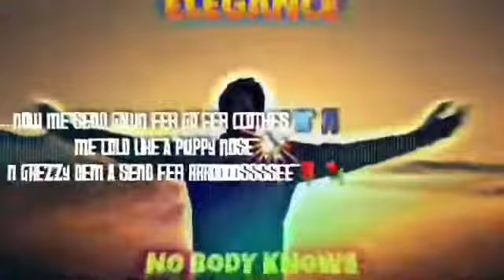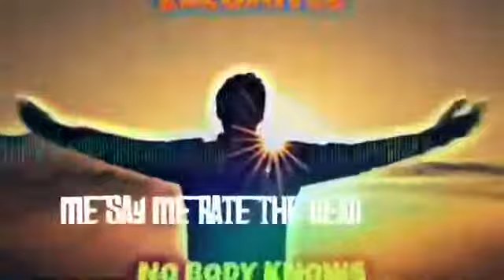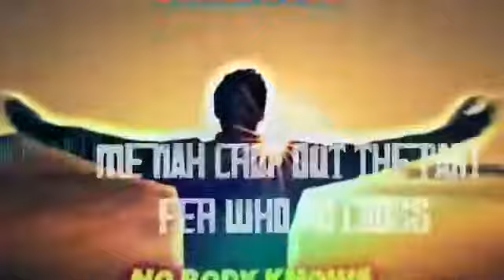Elegance - No Body Knows ( Official Audio Visual) 2021